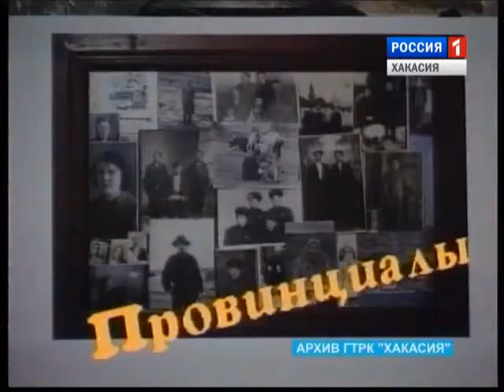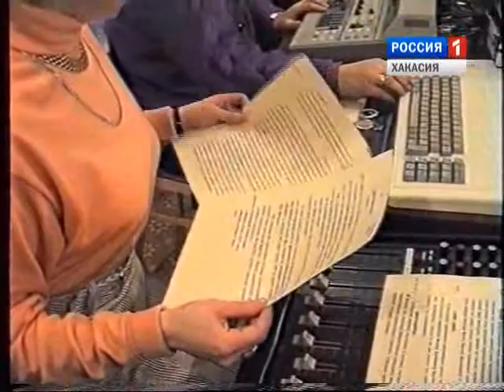55 ГТРК Хакасия_ ЛЕБЕДЕВА